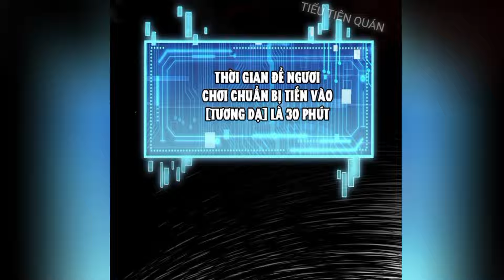vạn thần vong, duy ta khởi Vạn chi thần "thần chi miệt" #8-9-10-11 Review & TM truyện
Giới thiệu : Thần giới nhận sức mạnh ngoại vực thần bí tập kích, một trận thần chiến luân hồi ngàn năm triển khai như vậy, mà khiến chúng thần tuyệt vọng chính là, mỗi một lần đều là kết cục chiến bại. Cuối cùng lúc luân hồi, bọn họ mở ra chuyển sinh đại trận đem hi vọng ký thác nhân loại, hi vọng thông qua thần lực truyền thừa tuyển ra một nhóm tân thần. Lúc này nhân gian, Quý Hướng Phong vốn không có thu hoạch được tư cách người chơi, sau khi nhận được bảo khoa phụ thân gửi tới, tiến vào thế giới trò chơi thần bí 《 Thần chi cảnh 》.
thời thì Hồng hoang,ta "thiên sát cô tinh" P1 Review truyện